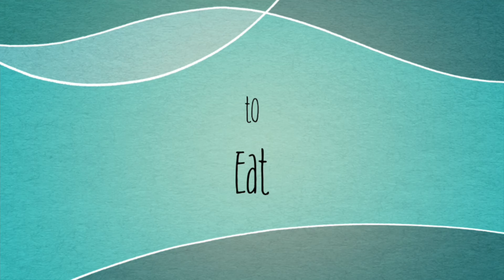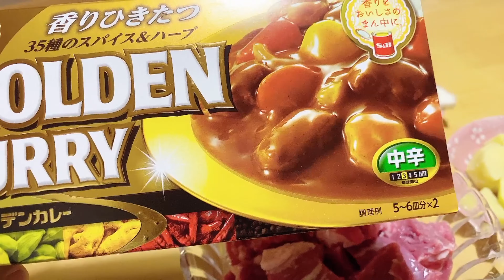How to cook Japanese Beef Curry | Japanese cuisine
Japanese curry is commonly served in three main forms: curry rice, curry udon, and curry bread. It is one of the most popular dishes in Japan. The very common "curry rice" is most often referred to simply as "curry". Along with the sauce, a wide variety of vegetables and meats are used to make Japanese curry

Ingredients :
Beef
Carrots
Potato
White onions
Beef cubes
Japanese beef curry paste
Cornstarch